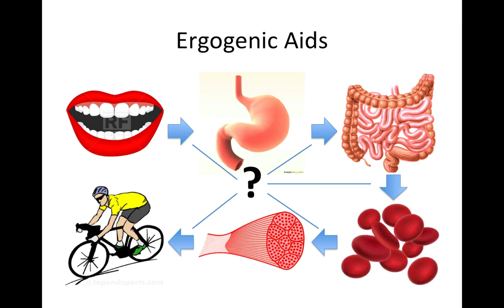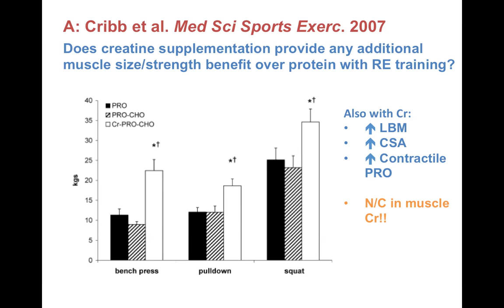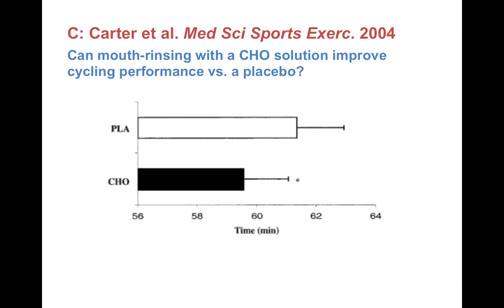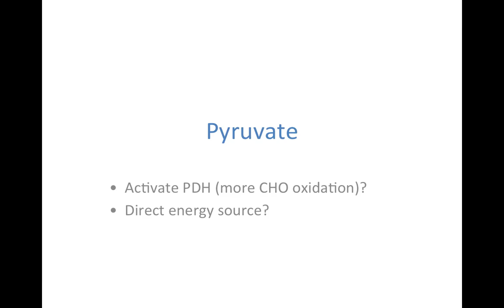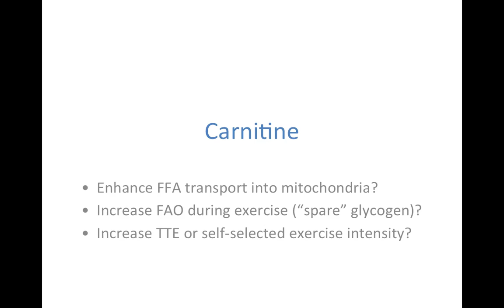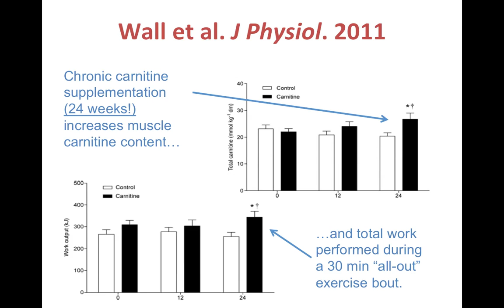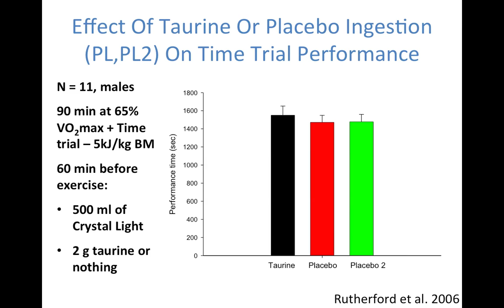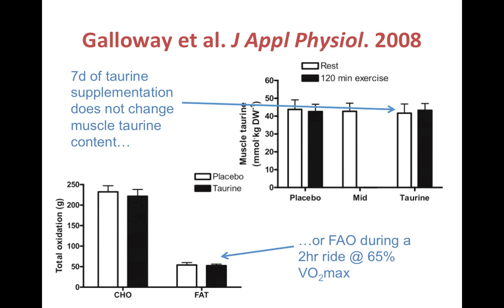Week 12 - Ergogenic Aids Part 1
This is Part 1 of the Ergogenic Aids lecture from KIN*3030 - Nutrition, Exercise & Metabolism at the University of Guelph-Humber.  This summary detailes the hurdles that any ergogenic aid must jump in order to have an effect on the body, and discusses Pyruvate, Carnitine and Taurine which do NOT have convincing effects on metabolism or performance